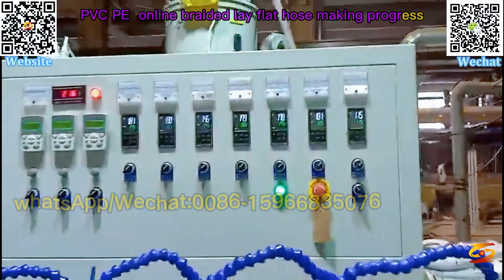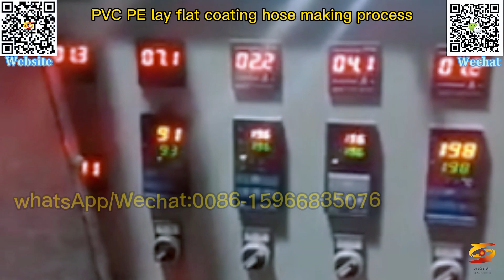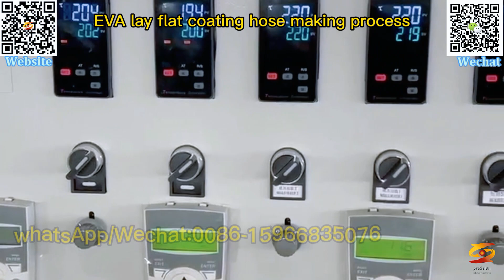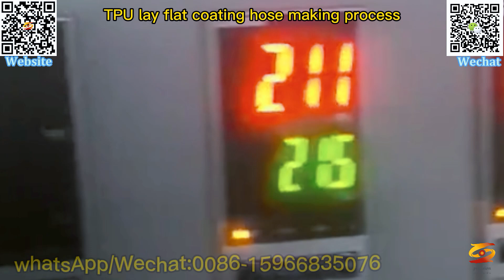tpu high-pressure plastic-coated hose extrusion line|eva pe tpu pvc layflat hose machine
pe coated lay flat hose machine,
double color pe high-strength agricultural blue-red hose machine,
eva pe tpu pvc lay flat hose line,
eva pe tpu pvc lay flat pipe extrusion machine,
eva pe tpu pvc fiber lay-flat reinforced hose machine,
eva pe tpu pvc lay flat hose production line,
eva pe tpu pvc high-pressure sprinkler tube machinery,
eva pe tpu pvc lay flat hose machine,
eva pe tpu pvc lay flat hose extrusion machine line,
eva pe tpu pvc lay flat hose extruder,
tpu high-pressure plastic-coated hose extrusion line,
eva pe tpu pvc layflat hose machine,